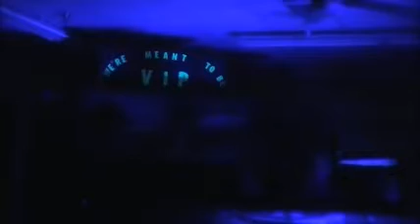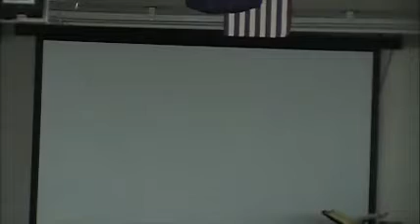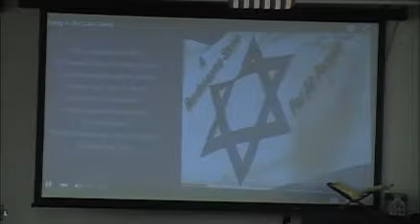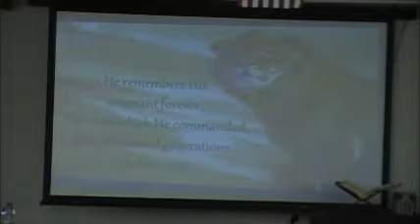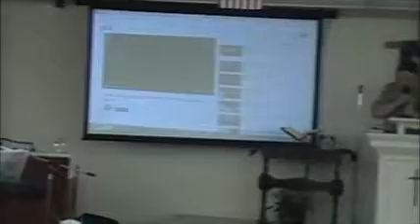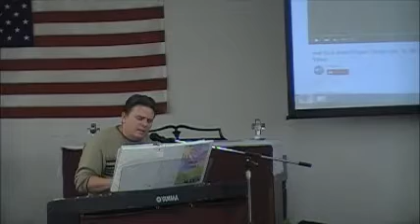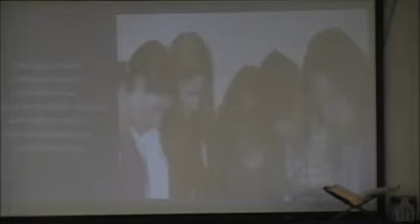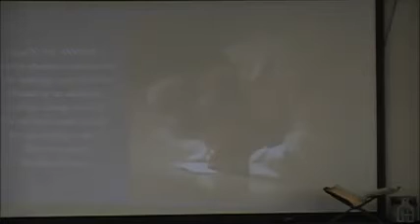Talent night November 2015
Talent Night
Praise Assembly of God
Rumford ME